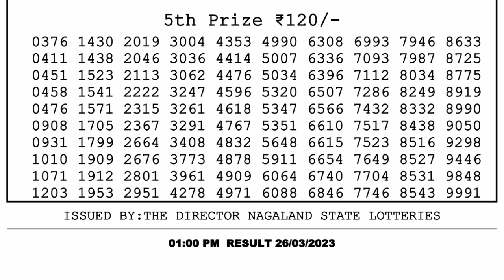Nagaland Lottery Sambad Live 1pm 26.03.23